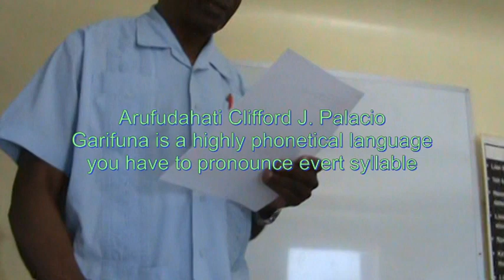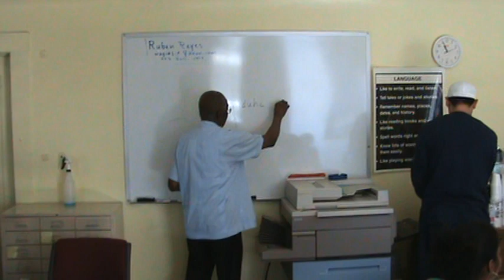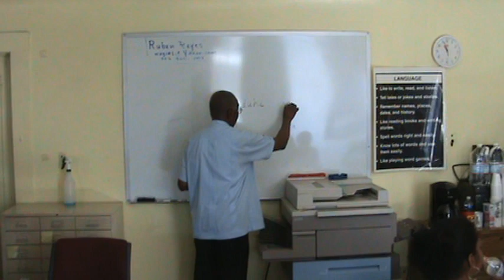Why Garifuna Is A Highly Phonetical Language (see vocabulary in description)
Garifuna vocabulary.  Garifuna is a highly phonetical language and you have to pronounce every syllable.  Forms of the verb “to be”:
Nuguya – I am, Buguya – you are, Ligiya – he is, Tuguya – she is, Wagia – we are, Huguya – you are, Hagiya – they are.
There are other forms again: Nuguya, Buguya, Ligiya/ Ligia, Tuguya, Wagia / Wagiya, Huguya, Hagiya.
In constructing sentences in Garifuna, forms of the verb “to be” are implied.  To produce a negative sentence, Garifuna uses “M, A – ma” “M, A, M, A – mama” and “M, E - me” as prefixes or in front of a positive statement.  Now, let us make some short sentences in Garifuna:
“Na” Means it is mine
“Mama na” It means it is not mine
“Na le” This is mine
“Mama na le” This is not mine
“Nitu” She is my sister
“Mama nitu, Mama nitu” She is not my sister
“Biduhe, Biduhe, Biduhe” She is your cousin
“Mama biduhe” she is not your cousin
“Wamada” he or she is our friend
“Mama wamada” he or she is not our friend
“Ka biri?” what is your name
“Betu, niri bei” my name is Betu
“Atiri irumu bau” how old are you?
“Disi irumu nau”  I am 10 years old
“Halia badibu?” Where are you going?
“Neibuga aguyu” I’m going home
“Halia baganawa?” Where do you live?
“Nigarawa naganawa” I live in Nicaragua
“Idame bidin aguyu?” When are you going home?
“Nidiba aguyu haruga” I am going home tomorrow
“Ka weigien biabin?” Why did you come?
“Niabian ebeluha Meriga” I came to visit America
“Gariti lira” That hurts
“Magariti lira” That does not hurt
“Gariti nari” My tooth hurts
“Magariti nari” My tooth does not hurt
“Gariti nugudi” My foot hurts
“Magariti nugudi” My foot does not hurt
“Harugati uguñe!” It is hot today
“Marugati uguñe” It is not hot today
“Hamuyugati uguñe” It is cloudy today
“Mamuyugati uguñe!” It is not cloudy today
“Diligati nun” I feel cold
“Madiligati nun” I don’t feel cold
“Harougati nun” I feel warm
“Marougati nun” I don’t feel warm
“Herenguti nun” It’s hard for me
“Merenguti nun” It is not hard for me
“Barasegutina” I am busy
“Mabarasegutina” I am not busy
“Lamadina” I am hungry
“Magamagidina” I am not yet hungry
“Galoumougati uguñe!” It’s calm today
“Magaloumougati uguñe!” It is not calm today
“Süti weyu” The sun is hot
“Masüti weyu” The sun is not hot
‘Herougati uguñe!”  The sea is rough today
“Merougati uguñe!” The sea is not rough today
“Burigatiya” It is dark here
“Maburigatiya” It is not dark here
“Guñeli” It is now night time
“Maguñeidugile”  It is not yet night time
“Ahuye tihuya ariebuguti”  It rained last night
“Mahuyu tihuya ariebuguti” It did not rain last night
“Siriguati seinsu” He won some money
“Masiriguti seinsu” He did not win some money
“Harutmatu gusina” The kitchen is clean
“Marumatu gusina” The kitchen is not clean
“Wietu gusina” The kitchen is dirty
“Hurüti” It is dirty
“Mahurüti” It is not dirty
“Migifeti” It is long
“Mamigifeti” It is not long
“Hagei bamulen?” Where is your younger brother?
“Abidienti nun / Ibidienti nun” I don’t know
Another way to say I don’t know is: “Inhin” I don’t know
“Futi irahü le” This child is excessively active
“Mafuti irahü le” This child is not excessively active
“Mafudaba” Don’t be excited or calm down
“Deregüda waba” Keep still or behave yourself
“Dereneti” He is wild
“Medereneti” He is not wild
“Chuti lau” He is smart
“Machuti lau” He is not smart
“Risitu” She is rich
“Marisitu” She is not rich
“Kariñouti” He is kind
“Louguati Kariñoula” He is unkind
“Gamadoüti” He is friendly
“Mamadoüti” He is not friendly
“Gerereguatu” She is affable
“Merereguatu” She is not affable
“Gagambaditi” He is obedient
“Magambaditi” He is disobedient
“Benefati” He is industrious
“Mabenefati” He is not industrious
“Magualiti” He is lazy
“Mamagualiguti” He is not lazy
“Gudutu tanagu irahü to” This baby’s dress is wet
‘Magudutu tanagu irahü to” This baby’s dress is not wet
“Magurabunhali namulen” My younger brother is now thirsty
“Mamagurabungili namulen” My younger brother is not yet thirsty
“Adimura dügütu“ She is talkative
“Uwati adimura dügütu” She is not talkative
“Gimugati” He is envious
“Maginbugati” He is not envious
“Emeigiti” He is jelous
“Memeigiti” He is not jelous
“Anufudetiña” They are afraid
“Manufudetiña” They are not afraid
“Libe le, le” This is like this one
“Mama libe le, le” This is not like this one
“Iyufati nugudi” My foot is numb
“Miyufati nugudi” My foot is not numb
“Barasetina” I care
“Mabarasetina” I don’t care